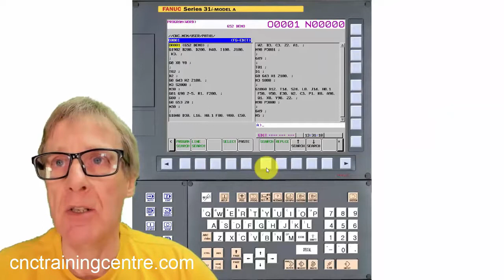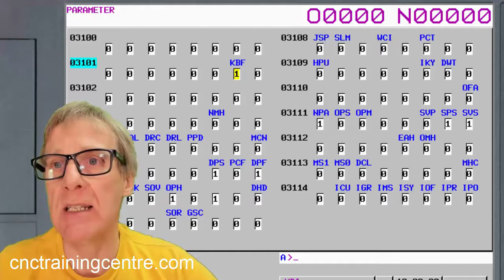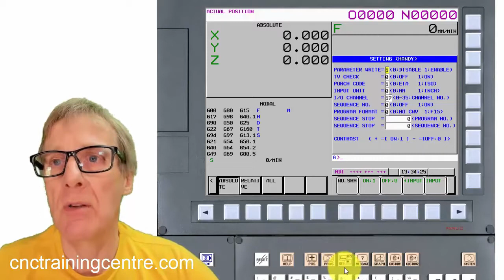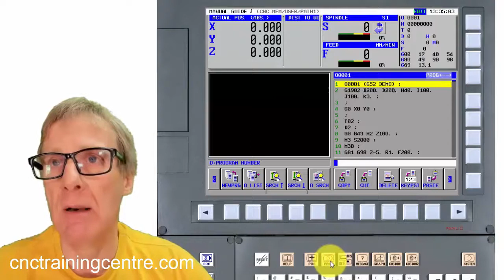Keep what's Written in Buffer Fanuc Parameter 3101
When you type in commands on a Fanuc control it can be lost if you change screens.
By altering parameter 3101 you can change the way the machine behaves